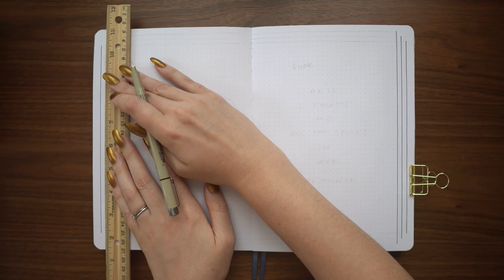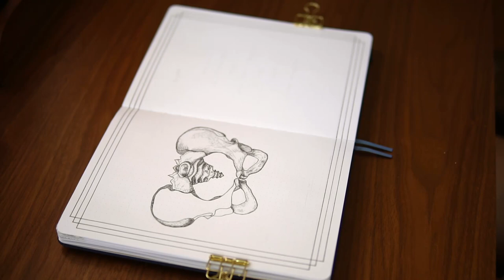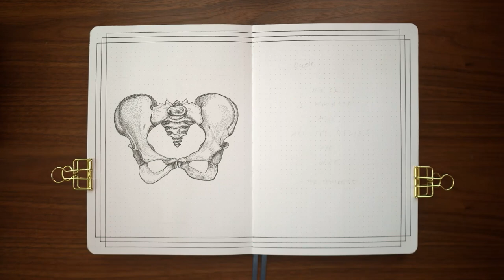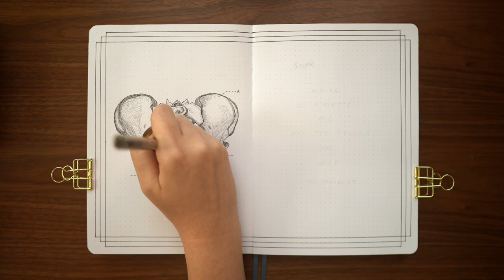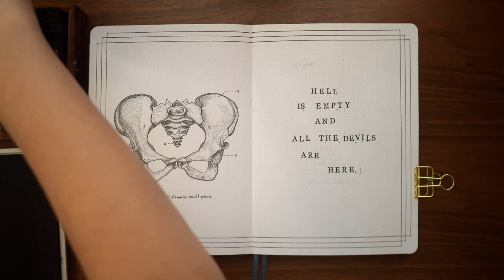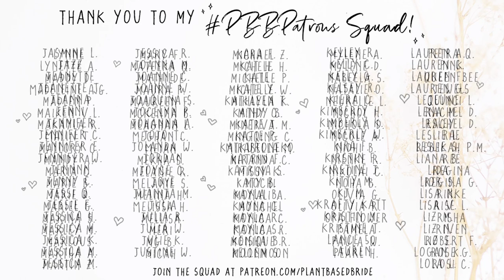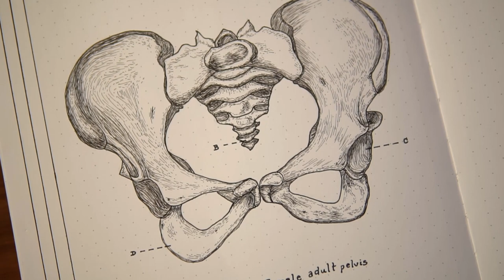Can I Use Multiple BuJos? Or Is that a Bullet Journal Sin? | BuJo Babble Episode 10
Today I'm back with another episode of my BuJo Babble series! These videos are meant to serve as a visual podcast. You can watch a timelapse of me working on my Bullet Journal while I discuss a (usually BuJo related) topic in more depth.

Today I am talking a bit about using Separate Bullet Journals for a variety of purposes. Does having multiple bujos defeat the purpose of a bullet journal? Or is it just another way to adapt the system to fit your life?

This is (of course) just my opinion, and you might disagree! Let me know your thoughts on this topic in the comments.

- Tombow Mono Plastic Eraser
- Wooden Ruler
- Sakura Micron Archival Ink Pen in 003, 005, 01, and 03
- Alphabet Stamp Set
- Black Ink Pad
- Finetec Olympic Gold Watercolour Paint Pan
- Mini Gold Wire Clips
- Detail Watercolor Brush (like these)

- Sony A6600 Camera
- 16mm Sigma Lens
- Sony A6300 Camera
- 30mm F1.4 Sigma Lens